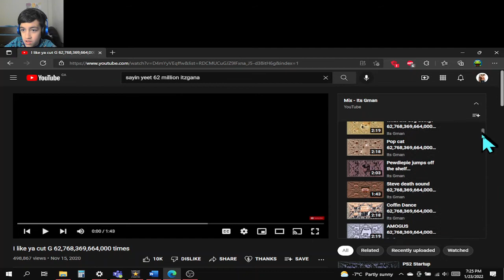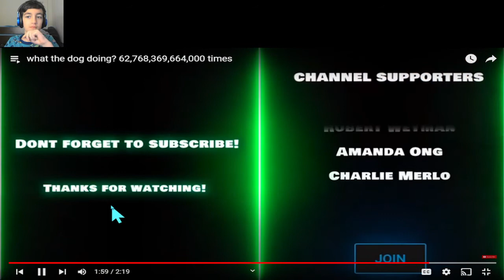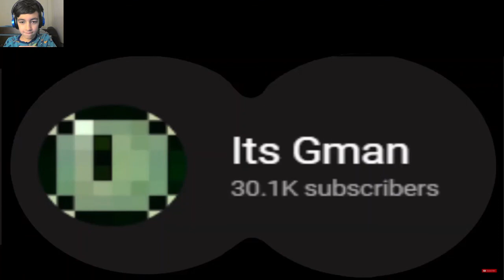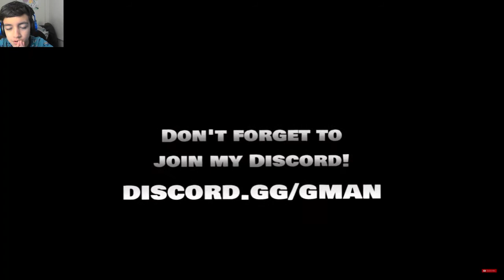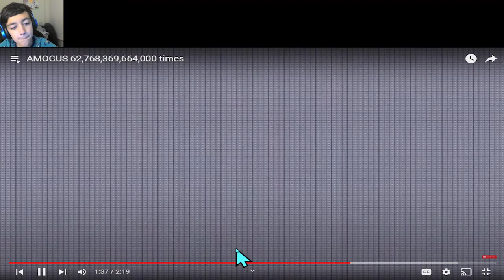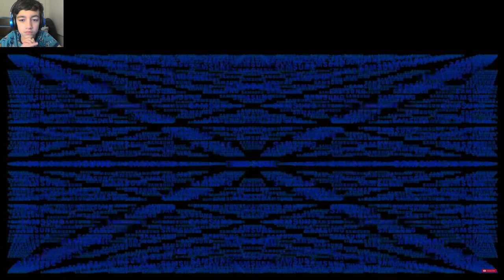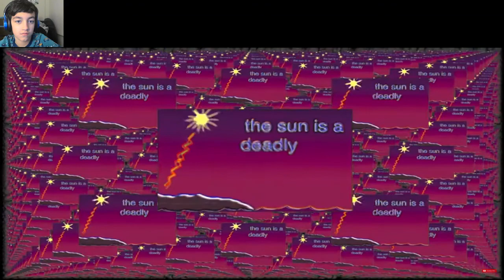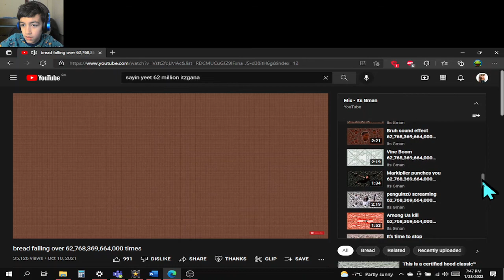Listening to memes 62,768,369,664,000‬ times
head phone warning